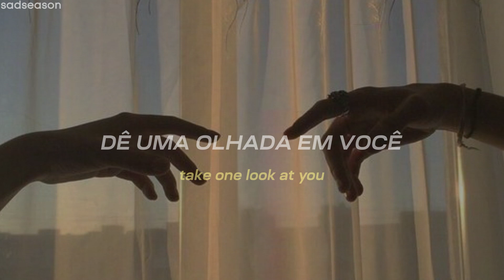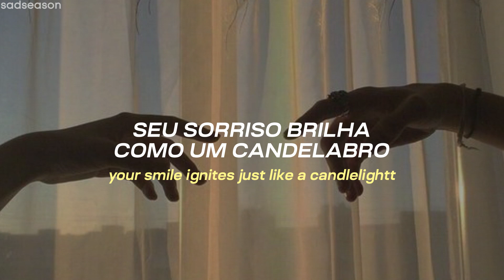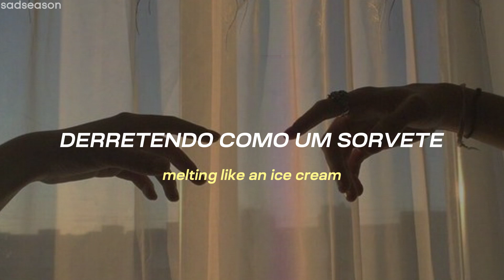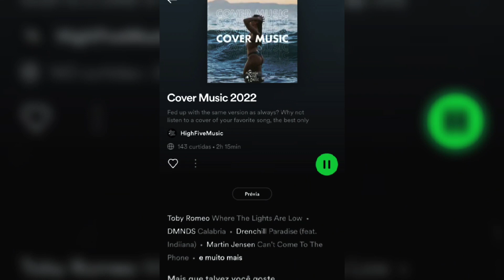kali uchis - melting (legendado/lyrics)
kali uchis - melting (legendado/tradução/lyrics)

☕ Ajude-nos a continuar compartilhando músicas incríveis, doe em Buy Me A Coffe